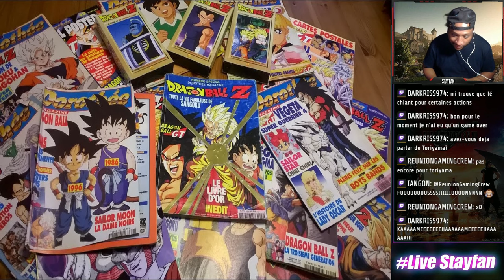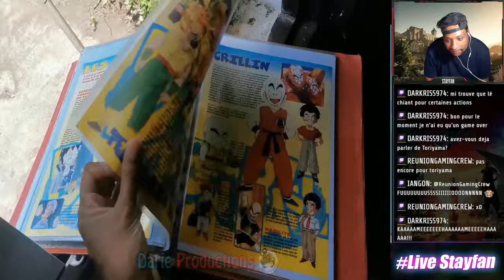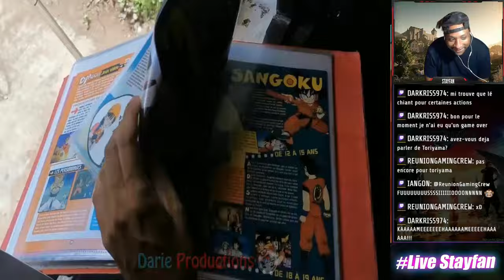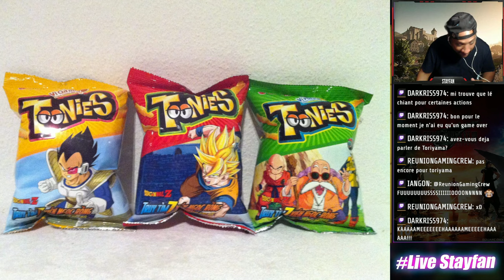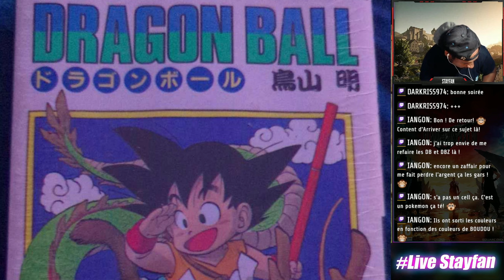Akira Toriyama a influencé notre jeunesse et vous ?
Le grand Akira Toriyama nous a quitté à 68 ans. C'est l'occasion de repenser a quel point les oeuvres de cet homme ont influencé toute une jeunesse. Vous aussi je pense ?

Ici vous êtes sur la chaine principale  REUNION GAMING CREW ! Consacré aux podcasts et reportage sur la culture geek !